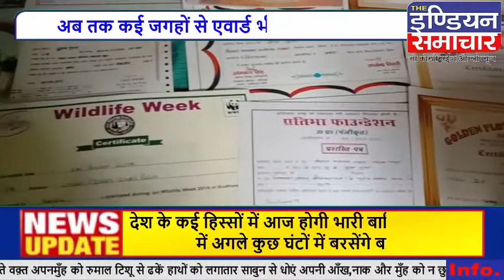लखीमपुर खीरी गांव की बेटियां कर रही चित्रकला में अपने क्षेत्र का नाम रोशन